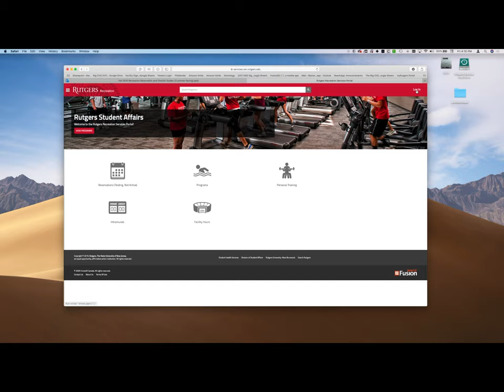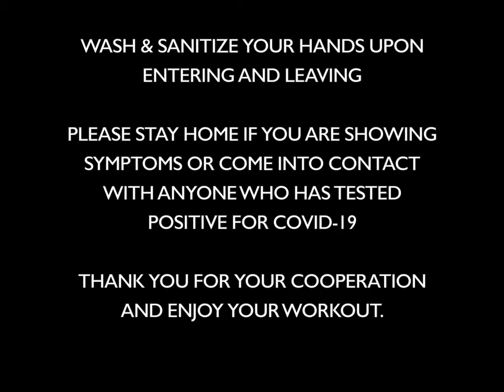How to make a gym reservation online.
Before you work out, please make a reservation and review all guidelines and policies. Walk-ins will not be accepted.